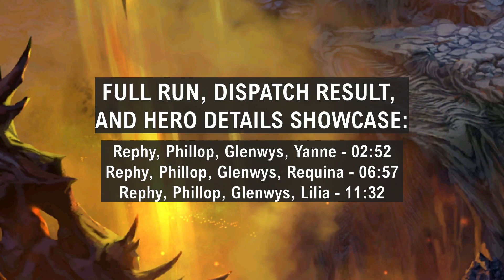King's Raid - Lava Raid Physical Team + Auto Farm and Dispatch Battle Guide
King's Raid by Vespa

Quick strategy guide for clearing Lava Raid with Physical Team, as well as auto farming and dispatching the stage with high clear rate. The strategy for doing Lava Raid with Physical Team is slightly different than Magic Team. This time, I am using the base template team of Rephy, Phillop, and Glenwys to fill the first 3 slots. Then, we can use any of our best or most invested PDPS hero for the final slot. Heroes with high CC bar reduction, ATK Reduction debuff, or ATK Spd Reduction debuff is a good bonus to the team.

Timestamp for Showcase:
Rephy, Phillop, Glenwys, Yanne - 02:52
Rephy, Phillop, Glenwys, Requina - 06:57
Rephy, Phillop, Glenwys, Lilia - 11:32